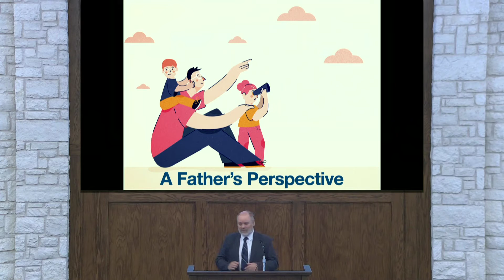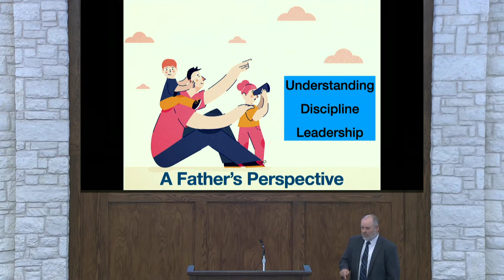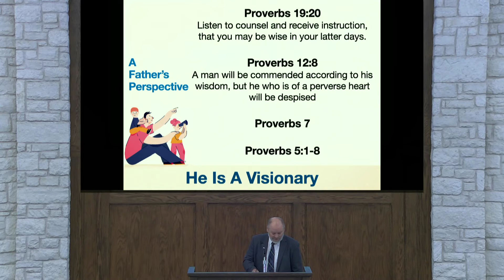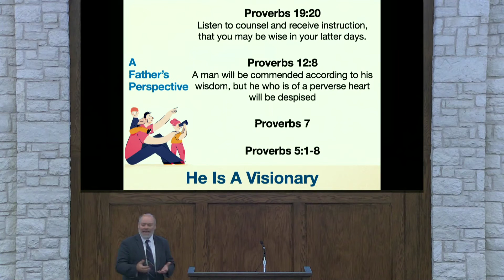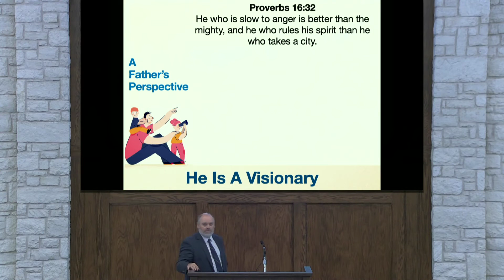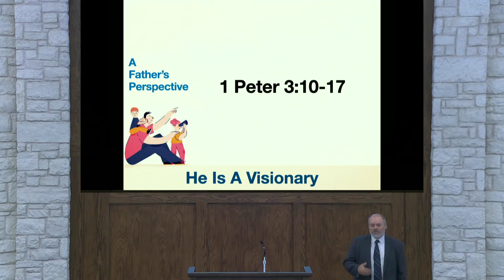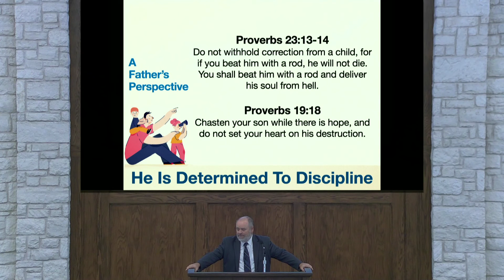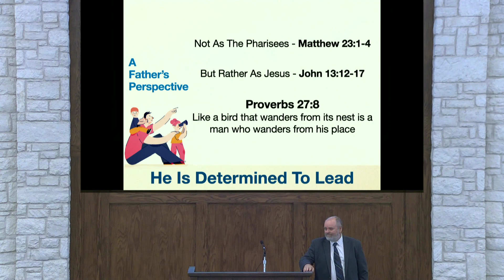A Father’s Perspective